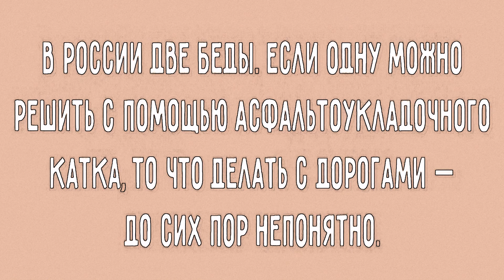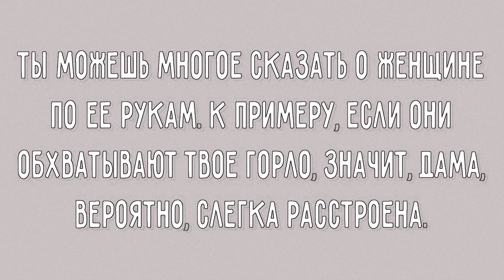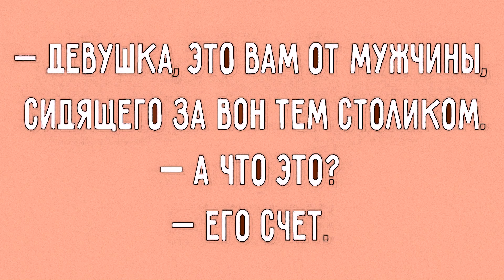Немного пофигизма нам не помешает.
Анекдоты доказывающие, что немного пофигизма нам не помешает.